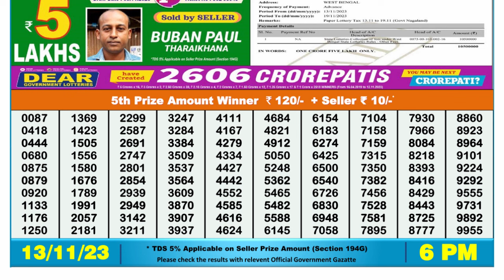Nagaland Lottery Sambad Live 6pm 13.11.23